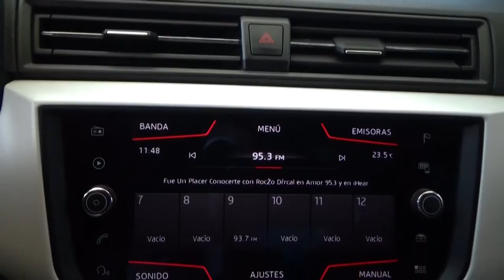Seat / Arona / 2019 - 1700